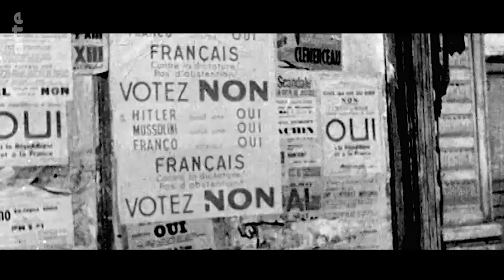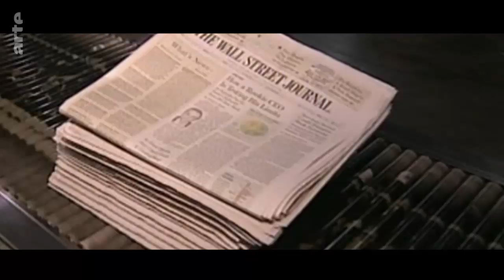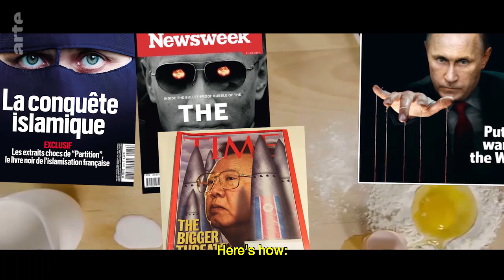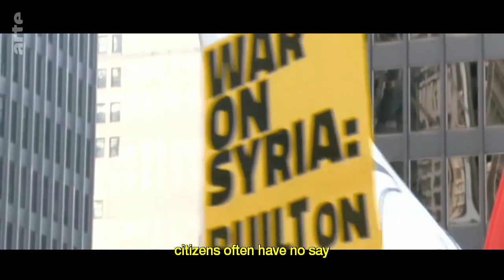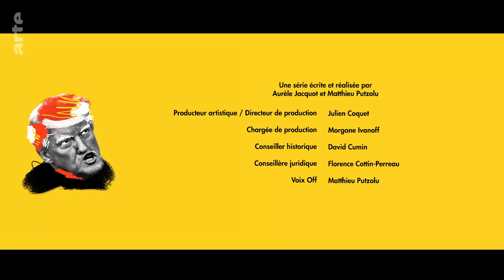Propaganda and War: The Manufacturing of Consent I ARTE Documentary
Everyone agrees that war is terrible and yet somehow conflicts continue and soldiers around the world are sent off to kill and be killed. How do governments convince their electorates that war is a necessary evil? One word: PR.

An ARTE documentary on political communication in the mass media and the role of public relations.